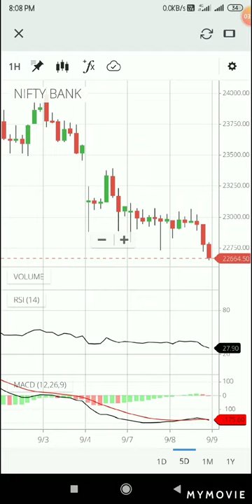Nifty 50 and Nifty Bank Chart Analysis